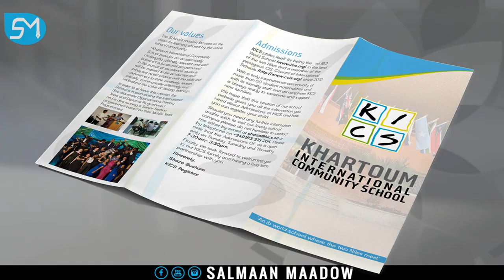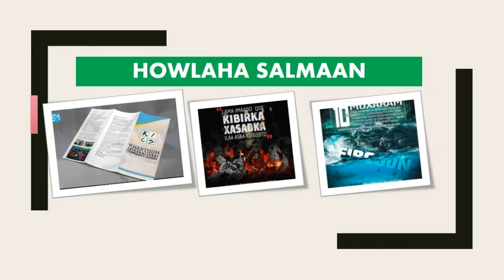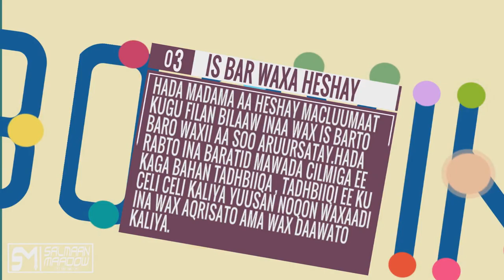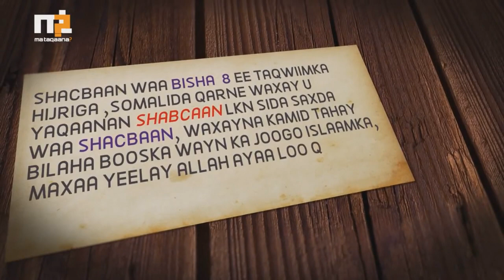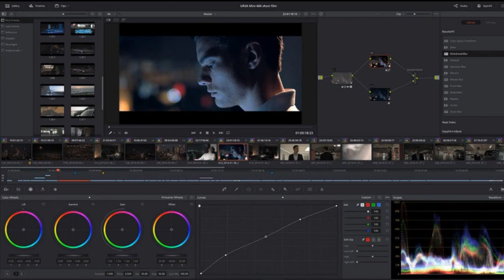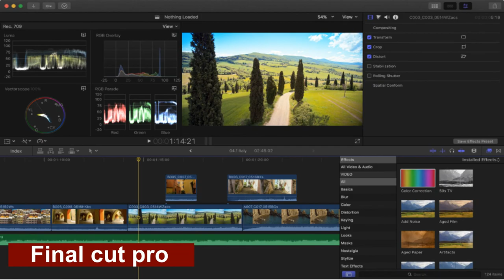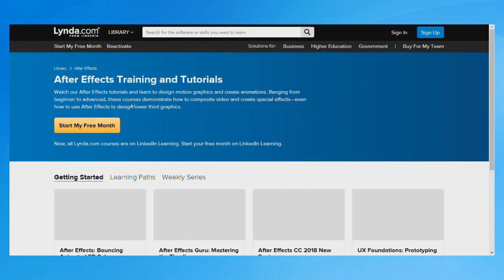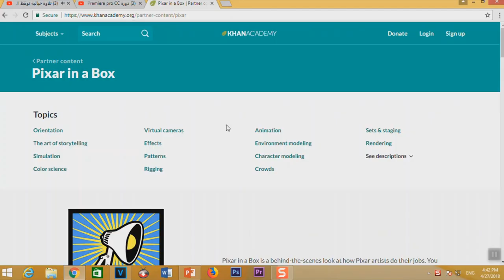Waad samayn kartaa | sida muuqaalada loo sameeyo | mowduuc muhiim ah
Linkiyadii aan muuqaalka ku sheegnay